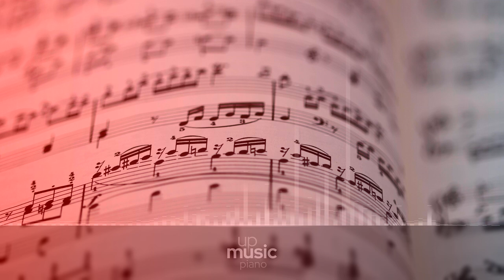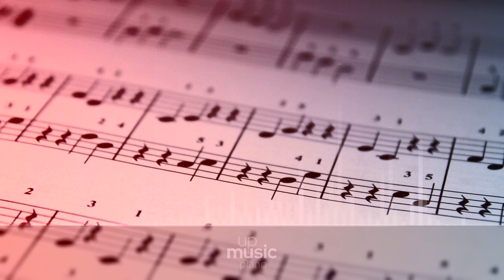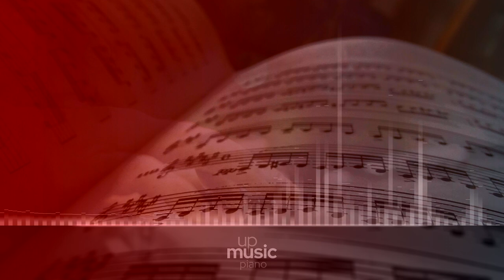Lizzy McAlpine - ceilings (EPIC piano cover), by @KatherineCordova ∙ upmusic ∙ piano